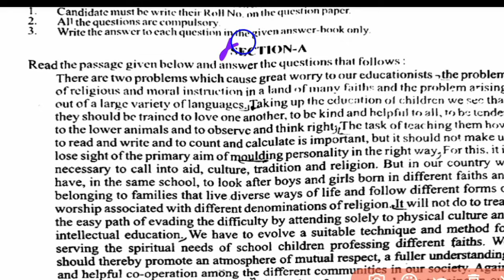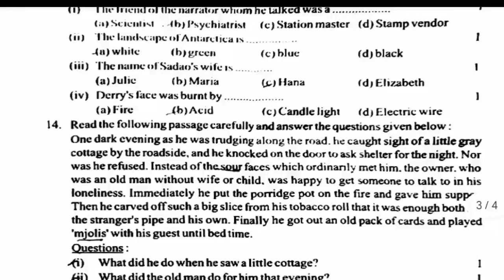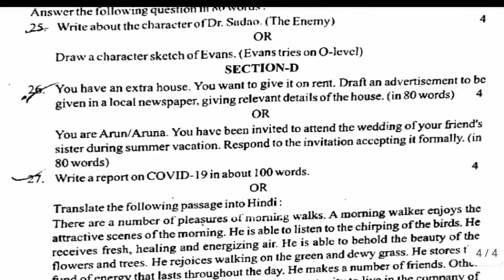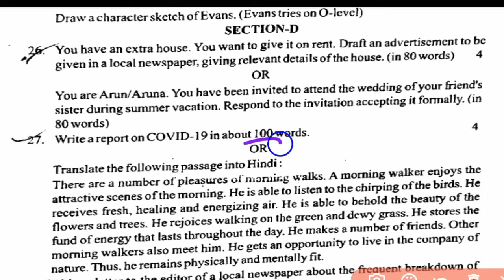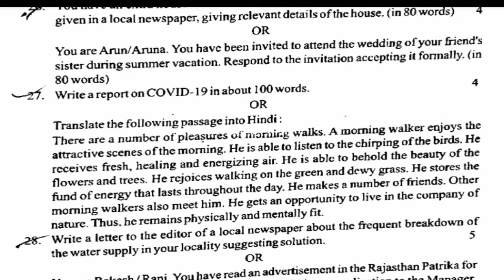RBSE Class 12th English Half Yearly Paper 2023-24 | Rajasthan Board Class 12th English Paper 2023-24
rbsehalfyearlyexam2023-24
rajasthanboardhalfyearlyexam2023-24
rbseclass12thenglishhalfyearkypaper2023-24
rajasthanboard12thenglishhalfyearlypaper2023-24
rajasthanardhawarshikpariksha2023-24
clas12thvigyanpaper2023-24

rbse class 12th english half yearly papern2023-24